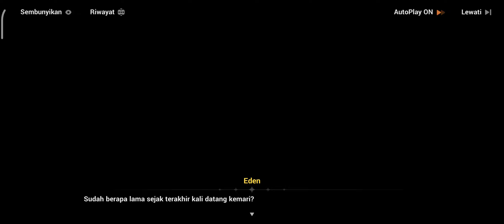Story chapter 29 [part 2][Honkai Impact 3] subtitle indonesia